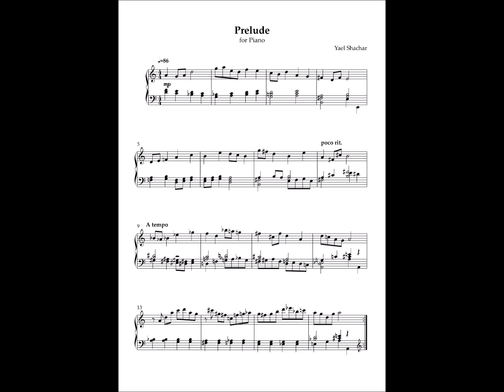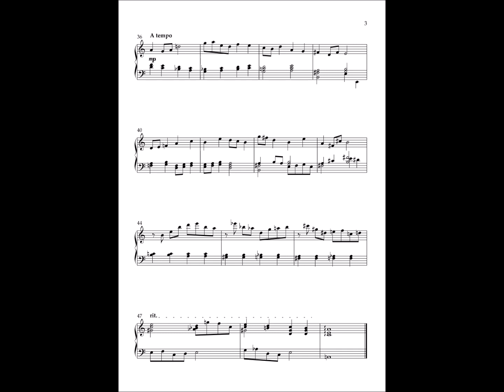Prelude for Piano - by Yael Shachar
Composed and performed by Yael Shachar